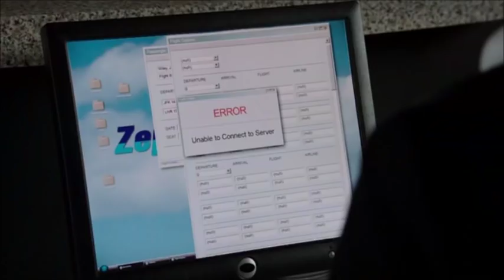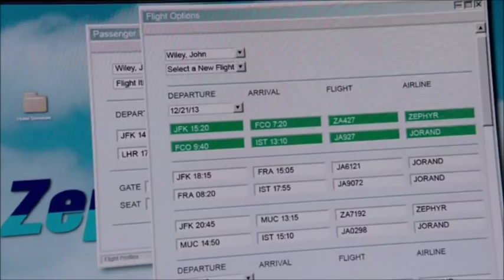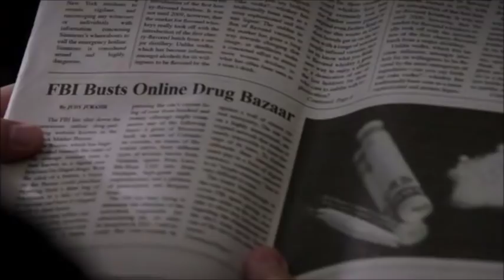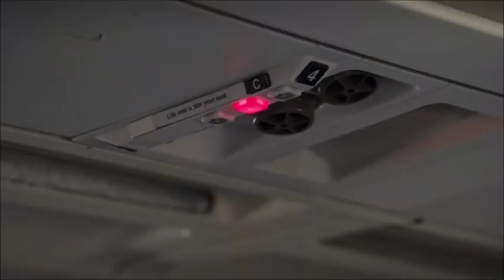Person of Interest ''4C'' - Beginning of John's flight journey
Season 3, Episode 13 - Opening Scene